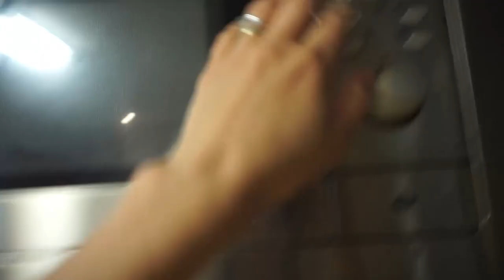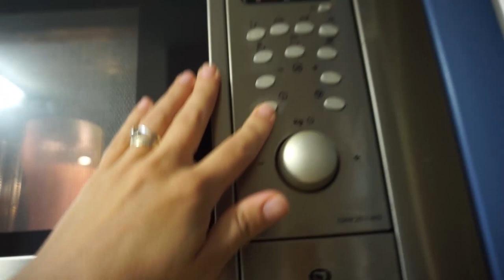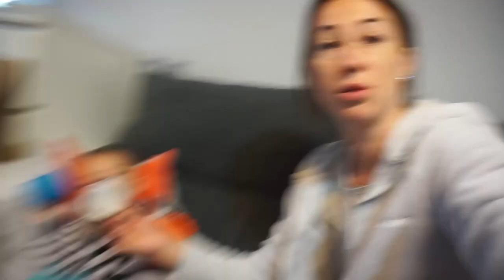El REY de la Basura - Adiccion-Como por estres- 24h con nosotros